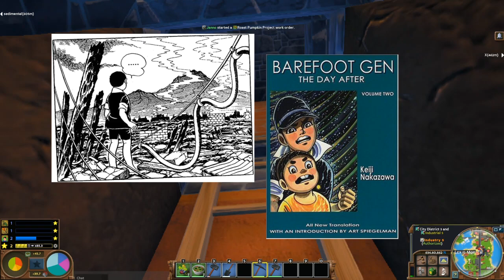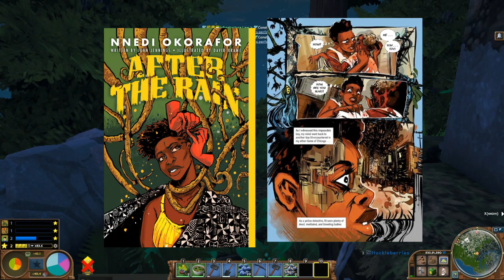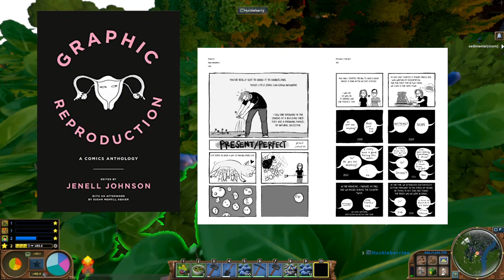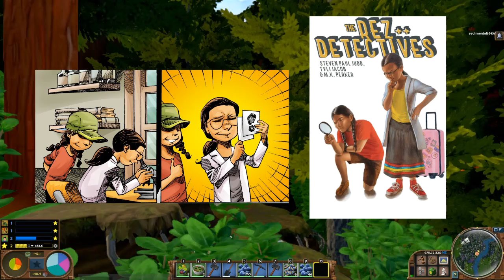December Manga and Graphic Novel TBR [cc]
My December Graphic Novel TBR List
0:00 Intro
0:26 Saga of the Swamp Thing written by Alan Moore; art is by Stephen Bissette, John Totleben, Dan Day, and Rick Veitch; colours by Tatjana Wood; letters by John Constanza and Todd Klein.
1:28 The Witch Boy Trilogy  by Molly Knox Ostertag
2:19 My Wandering Warrior Existence by Kabi Nagata
3:07 Barefoot Gen Volume 2 by Keiji Nakazawa
4:11 After the Rain by Nnedi Okorafor, John Jennings and David Brame
4:59 Graphic Reproduction: A Comics Anthology from Graphic Medicine
7:26 The Rez Detectives by Steven Paul Judd, Tvli Jacob and M.K. Perker

Video Game featured: ECO